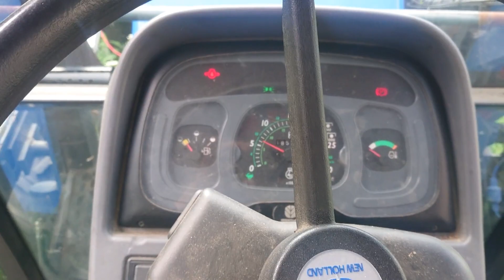Towing The 84-Year-Old Truck Out Of The Forest | 1938 Volvo lv94 Restoration Ep. 2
Truck rolling for the first time in over 40 years. There were some trees and a disc harrow in the way, but the truck cooperated nicely and even had some air in the back tires. Tried to pull it with 2nd gear engaged but the engine is seized from standing still this long (and with missing plugs).
Towing the volvo out of the forest abandoned
Jonas Jonsson